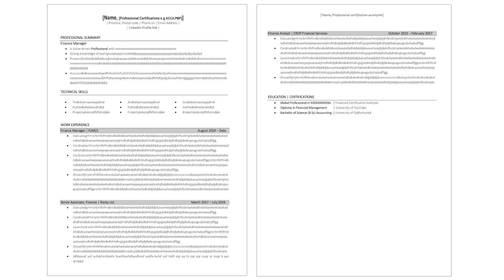How to build a Canadian Resume | ATS Tips | Canada Resume Format | Resume Template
What better time to begin that job search than the beginning of the year? We have decked the halls with boughs of holly, now it’s time to dust our Resumes and hit that job market hard😁. Check out this video on the Canadian style resume, you sure would need this!

Here are the links referenced in the video:
Resume Builders – Some are free while others are paid for after 1 month free.